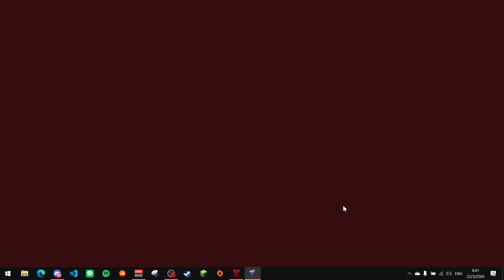Breaking Stalemate without nuke - PVE - RA20XX 1.0.6a (C&C red alert 2)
A1time - Russia
vs
Hard AI - Pacific Shogunate

Map info : Little Piece of Dune(2)

Welcome to Red Alert 20XX. The aim of this mod is to pay tribute to old Command & Conquer games, while giving YR a fresh feel in a brand new cold war context.